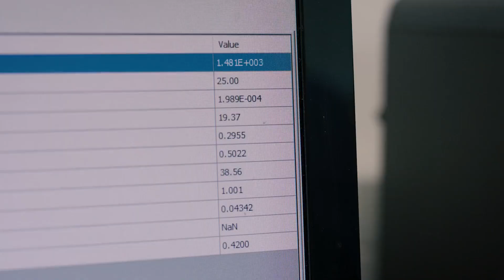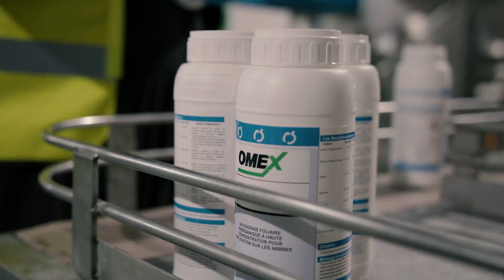Pioneering Plant Health: Inside OMEX's Research and Development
Discover how our cutting-edge technologies & quality driven processes are enabling farmers worldwide to maximize efficiency. Boosting yields, reducing costs, by ensuring the right nutrients reach the right place at the right time